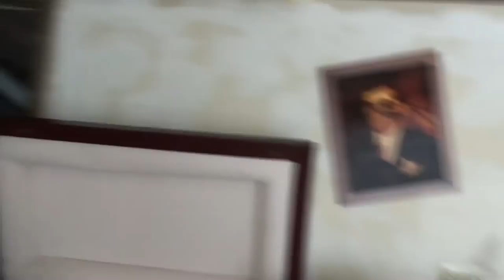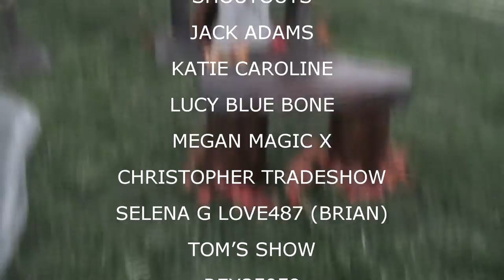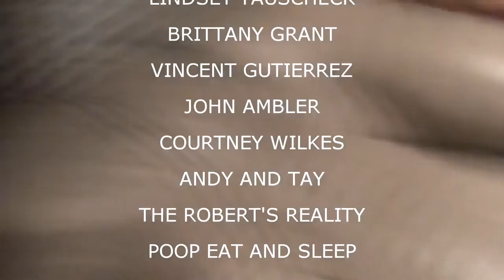HALLOWEEN PARTY PREPARATIONS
Here are some of the things we did to prepare for the Halloween party.